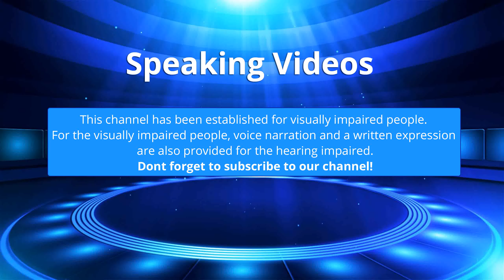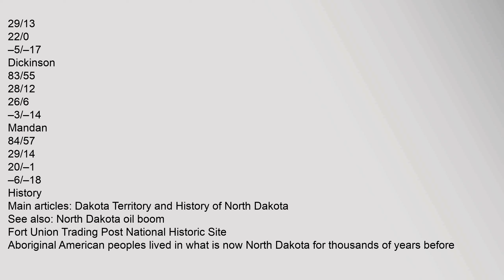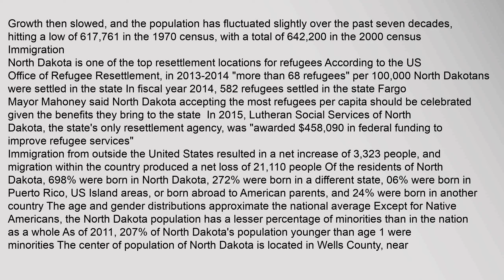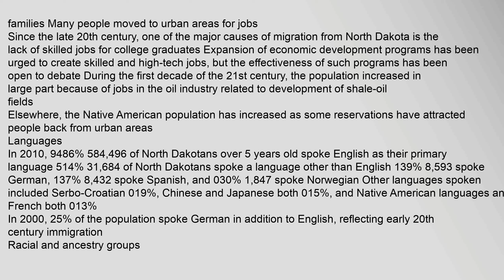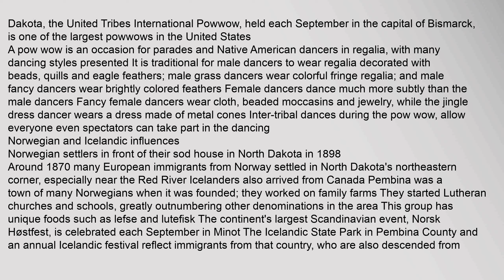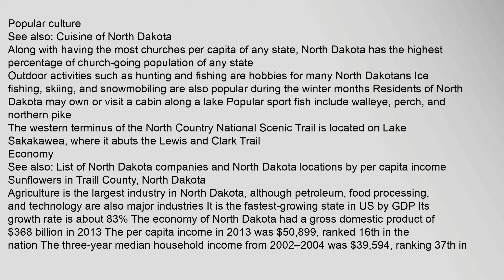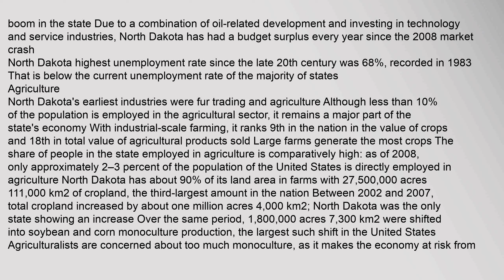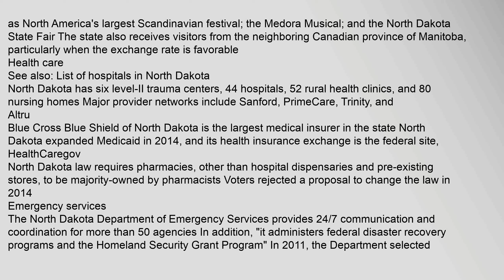North Dakota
Contents
1,Geography
11,Climate
2,History
3,Demographics
31,Population
311,Migration
32,Languages
33,Racial,and,ancestry,groups
34,Religion
4,Culture
41,American,Indian,presence
42,Pow,wows